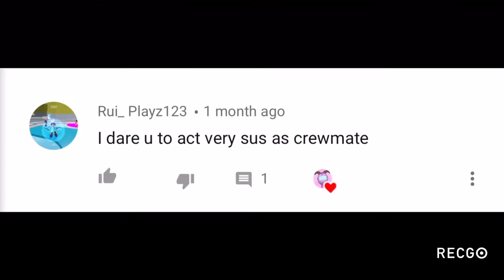Among Us Challenge: Being a Sus Crewmate!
I was dared to act sus on purpose as a Crewmate!